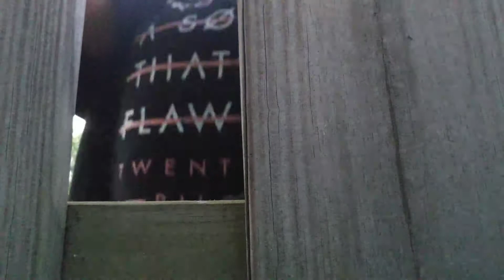LAME BACKYARD "STUNTS"! (I got bored, ok?) 😒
Enjoy the lameness!😑😛